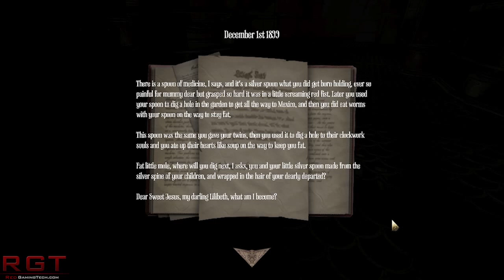AMD Radeon 390x & Fiji Separate Cards Says Rumor | Fiji To Be Like Titan?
according to yet more rumors, AMD's r9 390x and the Radeon Fiji line will be different GPU's.

The fiji will feature HBM (High bandwidth memory) and will be a ultra high spec GPU, meant to compete against Nvidia's GTX Titan range.

The r9 390x will be a high spec part, but supposedly will be hawaii based - and whether it uses GDDR5 or HBM ram is unknown.